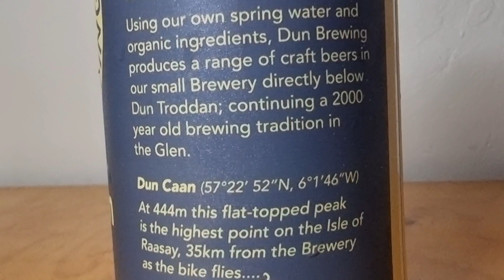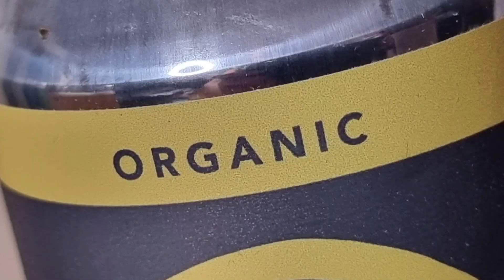Dun Caan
This is a short presentation of a bohemian pilsner from Glenelg in Scotland. It is named after a hill on the island of Raasey.